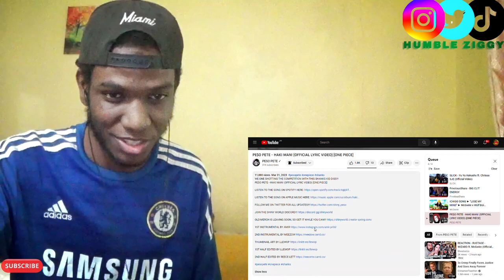HUMBLE ZIGGY REACTS TO SL!CK/Chrissa SJE, FrivolousShara, McGwire/Wulf Boi, PE$O PETE